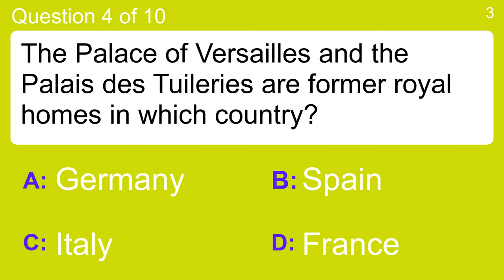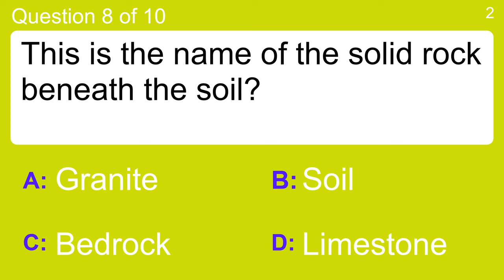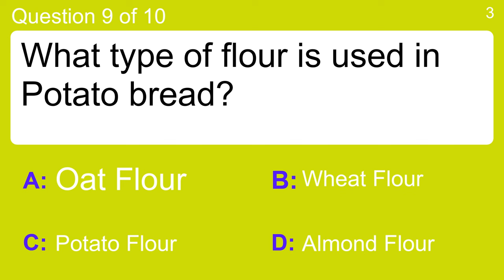General Trivia Challenge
Question 1 : The medical term, "ophthalmic", is best defined as?
 Answer a: Into The Spinal Fluid
 Answer b: Pertaining To The Eye
 Answer c: Stopping
 Answer d: To Learn About

Question 2 : Why are plugs made of plastic?
 Answer a: Burn them
 Answer b: Cool them
 Answer c: Heart them
 Answer d: Insulate them

Question 3 : Who wrote the original Harry Potter book series?
 Answer a: C. S. Lewis
 Answer b: J. K. Rowling
 Answer c: J. R. R. Tolkien
 Answer d: Stephenie Meyer

Question 4 : The Palace of Versailles and the Palais des Tuileries are former royal homes in which country?
 Answer a: France
 Answer b: Germany
 Answer c: Italy
 Answer d: Spain

Question 5 : Which word did we remove from this proverbial phrase? : "____ of wisdom"
 Answer a: gem
 Answer b: nugget
 Answer c: Pearls
 Answer d: treasure

Question 6 : Which of these houses would be newest?
 Answer a: Art Deco
 Answer b: Georgian
 Answer c: Tudor
 Answer d: Victorian

Question 7 : Which airport has seemingly been forever in the news over its plans to construct a third runway?
 Answer a: Glasgow
 Answer b: Heathrow
 Answer c: Luton
 Answer d: Stansted

Question 8 : This is the name of the solid rock beneath the soil?
 Answer a: Bedrock
 Answer b: Granite
 Answer c: Limestone
 Answer d: Soil

Question 9 : What type of flour is used in Potato bread?
 Answer a: Almond Flour
 Answer b: Oat Flour
 Answer c: Potato Flour
 Answer d: Wheat Flour

Question 10 : Which of these is a famous figure in Scandinavian legend?
 Answer a: Beowulf
 Answer b: Deowulf
 Answer c: Leowulf
 Answer d: Theowulf